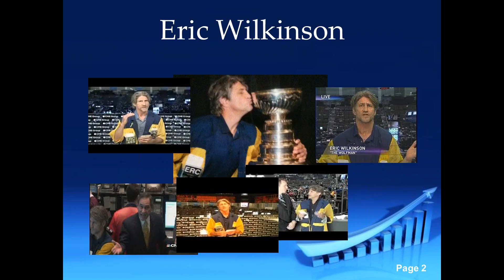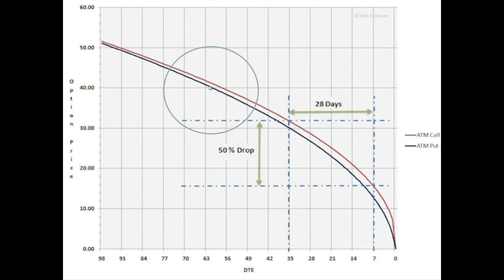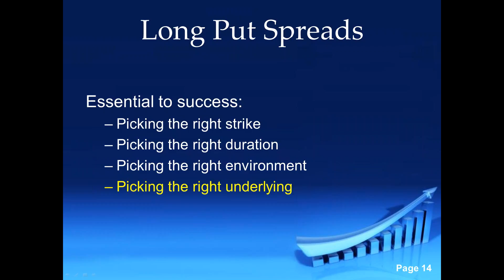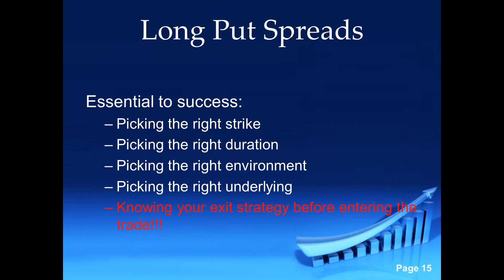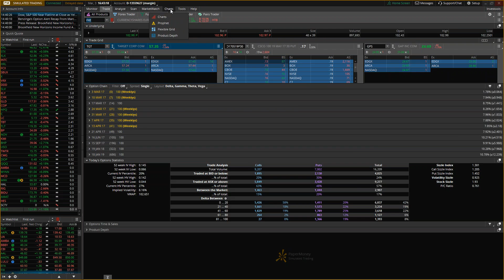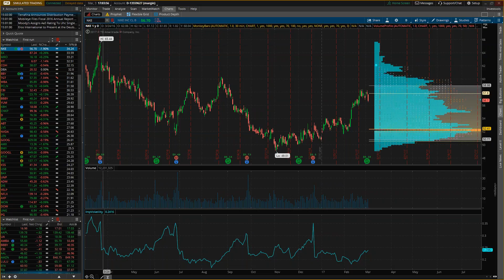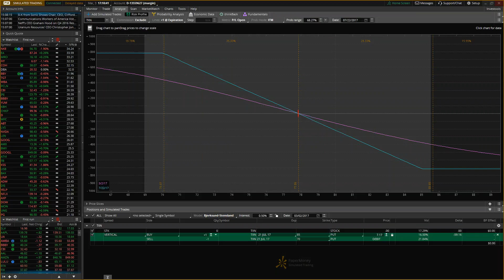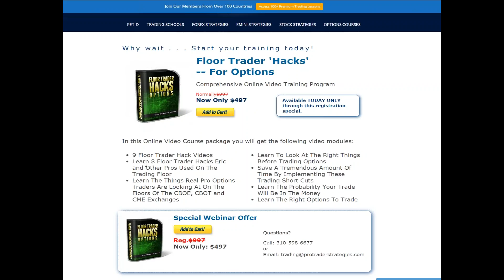Options Workshop: Long Put Spread With Eric "The Wolfman" Wilkinson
Even veteran traders may be asking themselves when is the opportune time to implement a Long Put Spread? What type of environment increases my probability of success with this strategy?

Join Eric "The Wolfman" Wilkinson, former Chicago Board of Trade floor trader and 25 year professional trader, as he explains the proper time and way to trade a Long Put Spread.